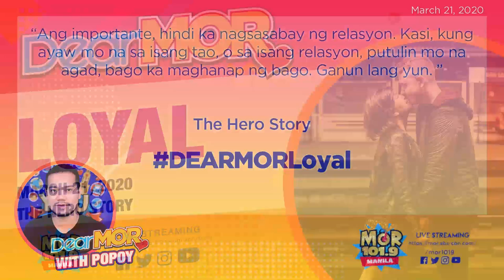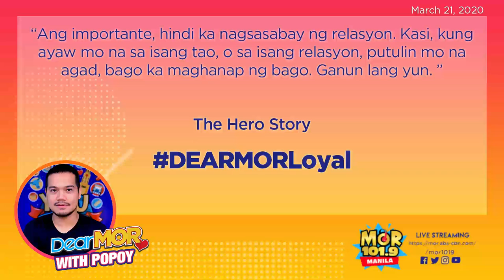DearMOR: "Loyal" The Hero Story 03-21-20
"Ang importante, hindi ka nagsasabay ng relasyon. Kasi, kung ayaw mo na sa isang tao, o sa isang relasyon, putulin mo na agad, bago ka maghanap ng bago. Ganun lang yun."